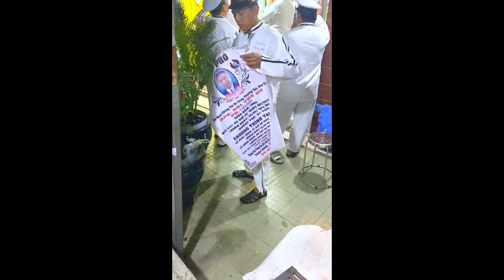Đám Tang Dượng Tư (Động Quan 08/02/2023)